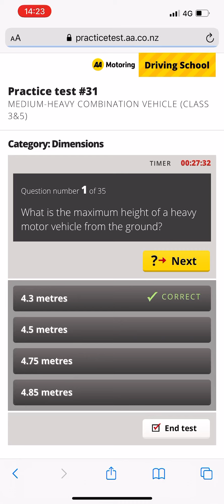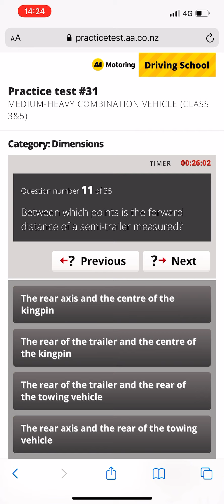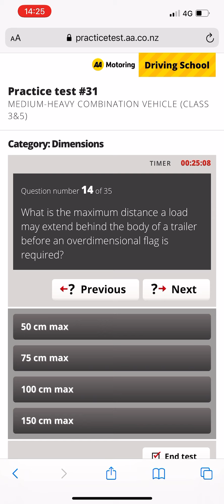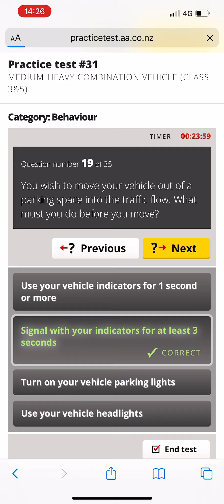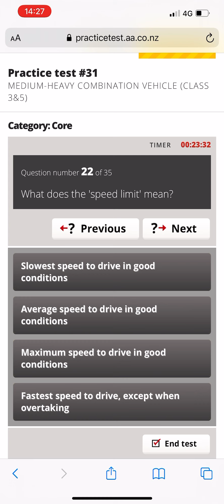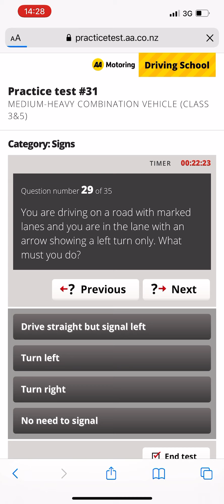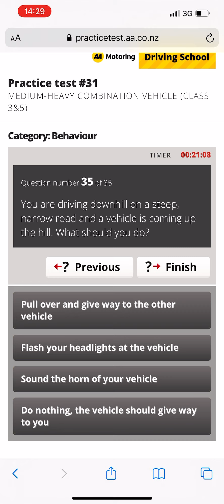Class 5 truck learner practice test nz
35 practice questions for class 5 truck and trailer test nz